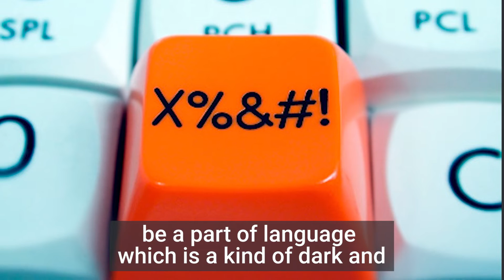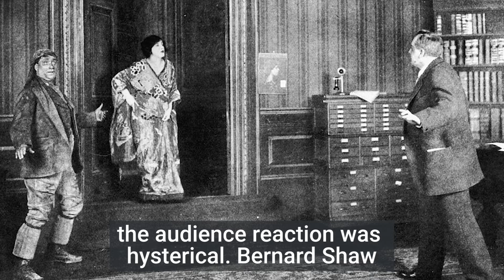Why We Find Swear Words Offensive — The Science And Psychology Behind Them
Business Insider spoke to Philip Gooden, author and expert on the origins of the English language, about how society determines what makes swear words offensive and how their connotations can change over time.